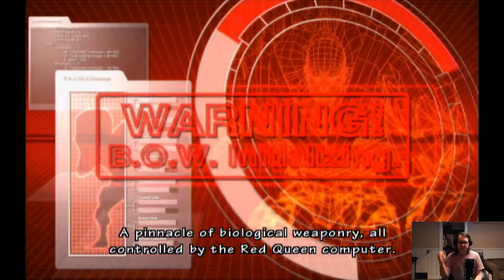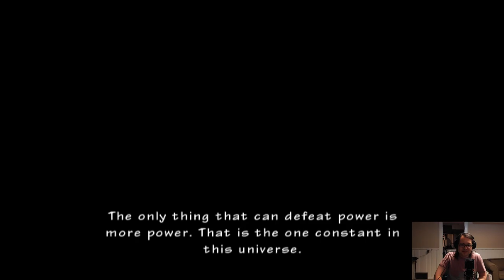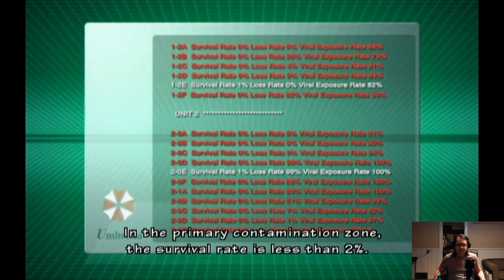Resident Evil: The Umbrella Chronicles - First Playthrough - Part 3 (Finale) (Stream Reupload)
Original Stream Title: First Playthrough - Mini Secret Stream, Finishing This Game Up